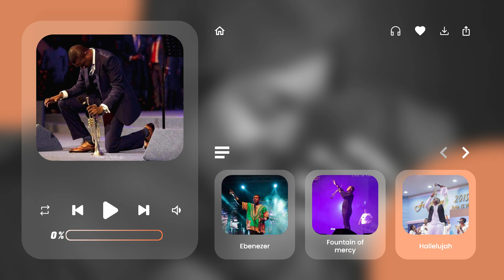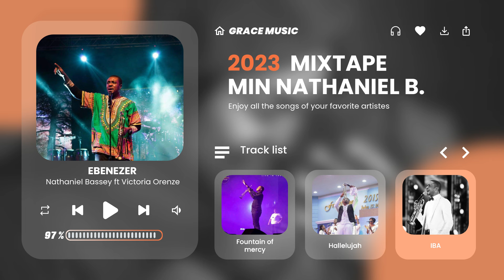Nathaniel bassey 2023 compilation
Nathaniel Bassey Mixtape 2023.
Get all the songs of Min Nathaniel Bassey through out this year 2023

1. Yahweh Sabaoth
2. Ebenezer
3. Fountain of Mercy ft Sinach
4. Halleujah
5.Iba
6. Jesus Iye
7. There is a sound
8. Tobechukwu feat Mercy chinwo

We kindly invite you to :

and enjoy the Joy of the Lord with us

We cordially invite you to join GRACE MUSIC, where exquisite lyrics of your cherished songs await your perusal.